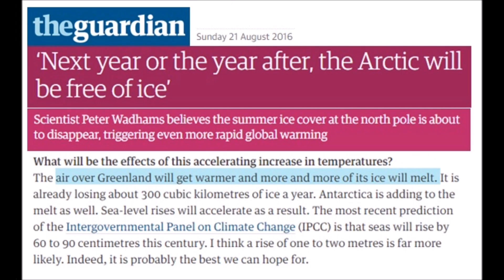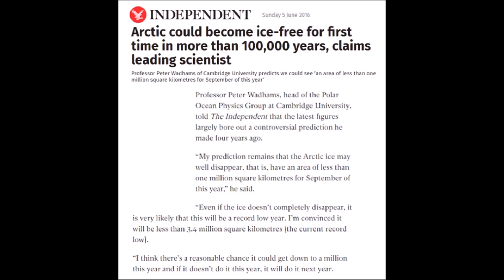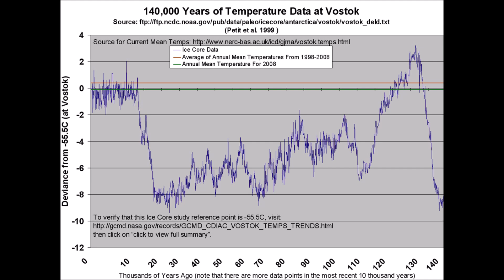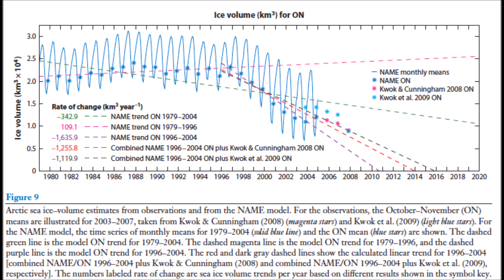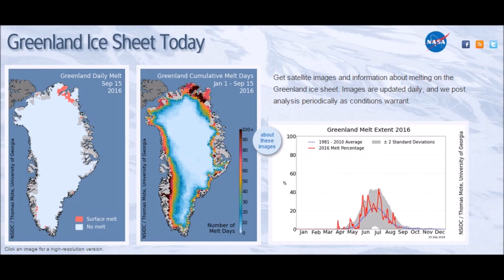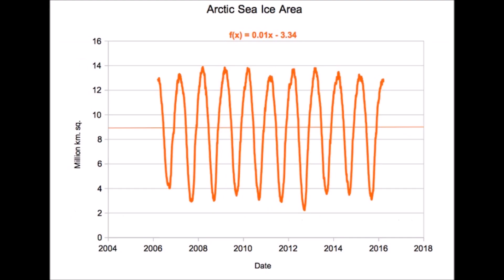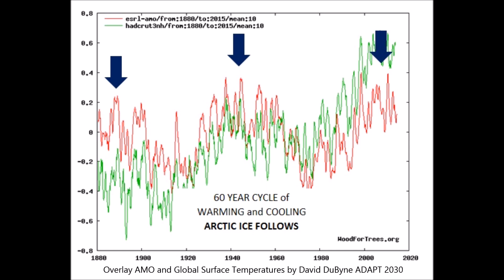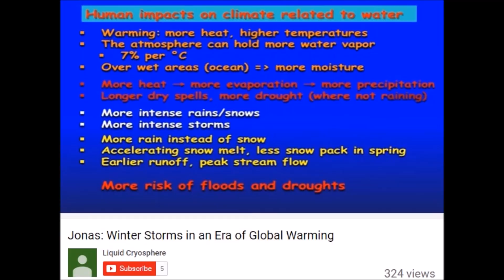More False and Misleading Data for Arctic Sea Ice Forecast 2017-2018 | Mini Ice Age 2015-2035 (222)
Professor Peter Wadhams from Cambridge University and the Arctic Methane Emergency Group have made incorrect after incorrect call for ice to decrease to 1 million square kilometers. How many more flawed data sets like NAME Ice Model and wrong ice forecasts can there be before we as citizens stand up and say enough is enough? If the IPCC and Academics of the worlds universities cant get it correct, its time to take away their funding grants and give it to independent researchers making better forecasts.

All views and opinions expressed are ADAPT 2030 producer's own and ideas and recommendations.